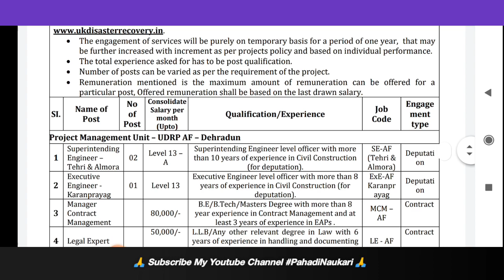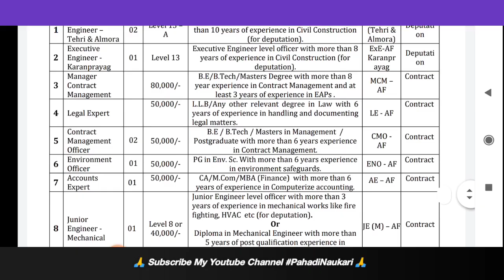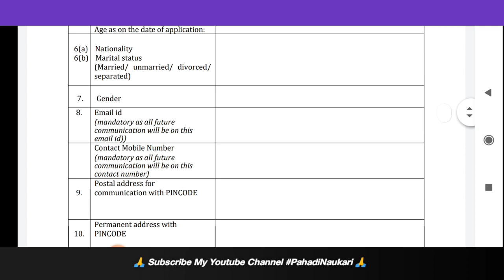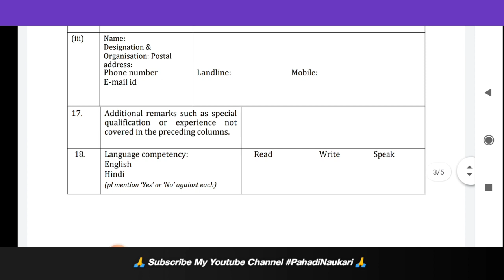उत्तराखंड disaster Recovery Project में निकली बम्पर भर्तीयें जल्दी आवेदन कीजिये।